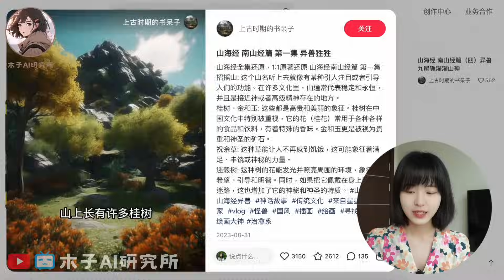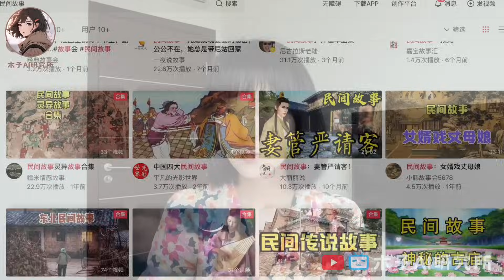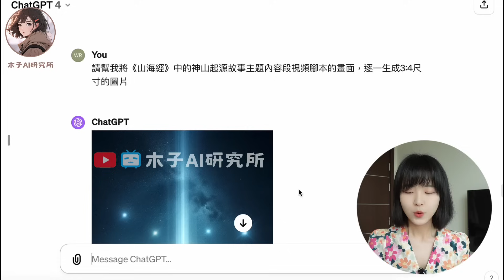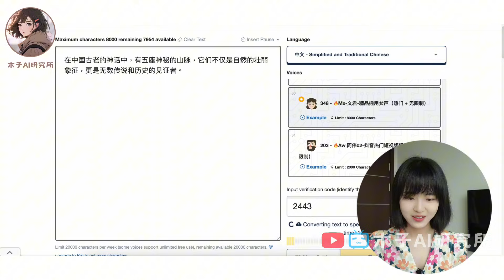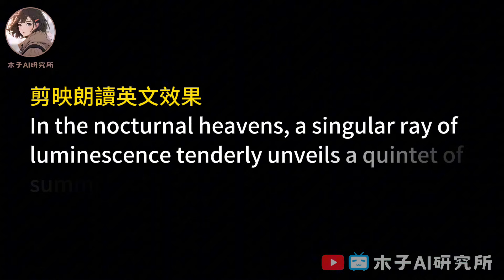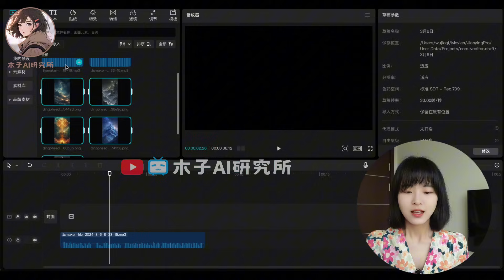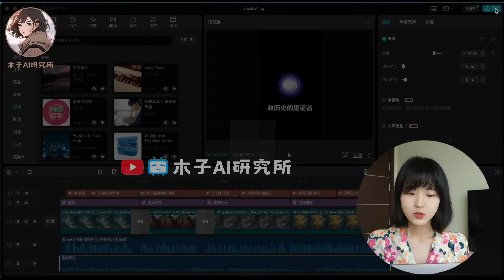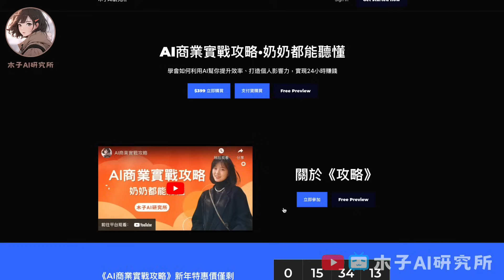【新賽道🔥】AI山海經神話故事，變現1萬+💰｜3大AI圖片軟件+4款AI配音軟件PK｜AI VIDEO GENERATOER TUTORIAL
00:00 賽道介紹
00:30 帳號解析
00:59 《山海經》內容火爆原因
02:20 復刻第一步
03:04 復刻第二步
04:34 復刻第三步
06:40 復刻第四步
07:20 變現模式解析
08:15 AI商業實戰攻略

🔸 ChatGPT中使用到的prompt參考：
1、你知道《山海經》這本書嗎？
2、請幫我羅列《山海經》的每個章節內容
3、請幫我將《山海經》中的四大部分內容，每個章節再細分出10個主題內容，並詳細概述給我
4、請幫我將《山海經》中的神山起源故事主題內容，編寫1分鐘時長的短視頻腳本，需要是敘述式講解，能吸引用戶眼球
5、請幫我將《山海經》中的神山起源故事主題內容段視頻腳本的畫面，逐一生成3:4尺寸的圖片